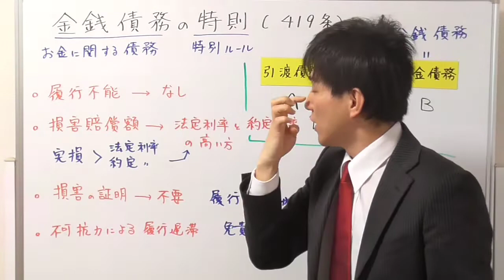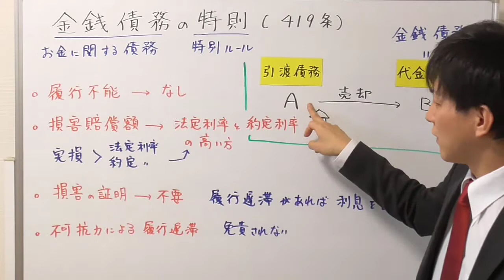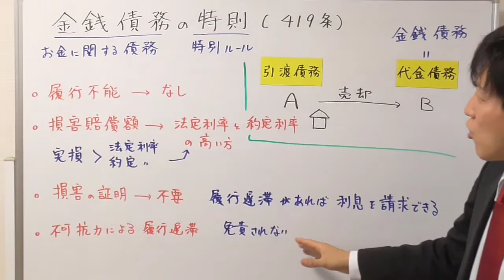【宅建：民法】金銭債務の損害賠償【宅建通信レトス】